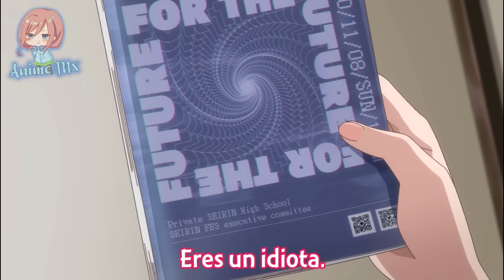Cuando DESCUBRES que el CHICO QUE SALÍA con tu NOVIA ES TU AMIGO | Kimizero